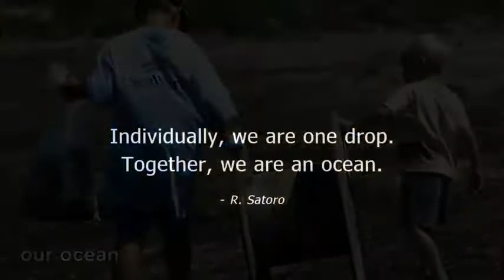Killer whale society | Scott Gass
In this intriguing talk, Scott Gass discusses the social structure of killer whales and their superb communication skills when it comes to hunting and protecting their young. Their brand of teamwork is tremendously applicable beyond the ocean.
Enjoy this unedited talk by Scott Gass.
Filmed at TEDActive 2014.
NOTE: Comments are disabled on this video. We made this difficult decision for the TED Archive because we believe that a well-moderated conversation allows for better commentary from more people and more viewpoints. Studies show that aggressive and hateful comments silence other commenters and drive them away; unfortunately, YouTube's comment moderation tools are simply not up to the task of allowing us to monitor comments on so many videos at once. (We'd love to see this change, YouTube.) So for now, if you'd like to comment on this talk, please use Facebook, Twitter or G+  to discuss with your networks.This sub pod (possible L) crossed our bow as we were motoring down the south east side of Hornby Island in the Gulf Islands of British Columbia on July 18 ...

Full video of whale corpse explosion 1. Whales can explode due to a build-up of methane and hydrogen sulphide and other gases within the ...

In this intriguing talk, Scott Gass discusses the social structure of killer whales and their superb communication skills when it comes to hunting and protecting ...

A small collection of Orca footage captured on both my DJI Mavic and Phantom 4 Pro around Dales Voe, Shetland (Shetland Islands United Kingdom). Track 2: ...

A haunting animated PIF about the Faroe Islands and their harsh treatment of pilot whales and dolphins, which still carries on today. This caused controversy ...